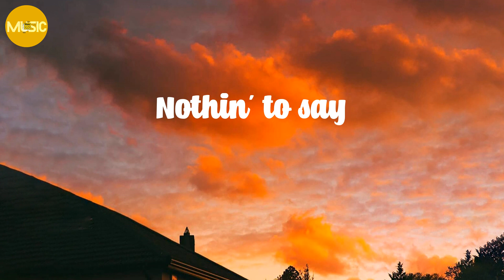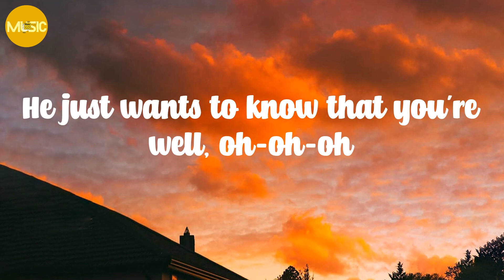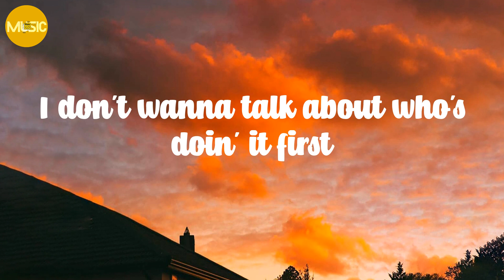Harry Styles - As It Was (Lyrics)